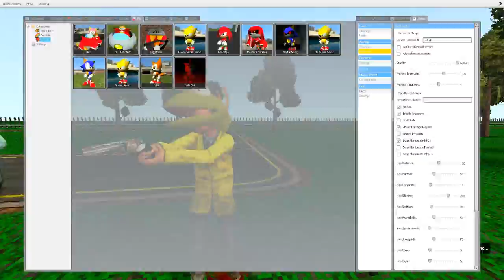The Clumsy Frog - Garry's Mod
kernit the trash can wearing green frog

get our addons here!
(new list, will be combined w/ the old one soon)

and our maps here!